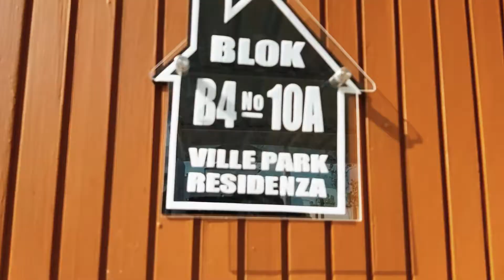Ville Park Residenza | Harga Sangat Terjangkau | Hunian Berkwalitas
Saiful Rani
Jual Beli Sewa Property Makassar

INVESTASI CERDAS UNTUK MASA DEPAN KELUARGA

Makassar Menuju Kota Dunia

citraland makassar losari,
citraland makassar tallasa city,
citraland makassar hertasning,
rumah citraland makassar,
perumahan citraland makassar hertasning,
apartemen citraland makassar,
model rumah citraland makassar,
citraland city losari makassar,
perumahan citraland makassar,
citraland hertasning makassar,
citraland tallasa city makassar,
citraland celebes makassar,
citraland losari-makassar center point of indonesia,
citraland city makassar,
citraland tallasa makassar,
citraland pantai losari makassar
summarecon mutiara makassar,
summarecon mutiara makassar lamudi,
marketing gallery summarecon mutiara makassar,
summarecon makassar
jual rumah makassar,
desain rumah makassar,
pindah rumah makassar,
info rumah makassar,
hunting rumah makassar,
rumah mewah di makassar,
rumah citraland makassar,
rumah contoh summarecon makassar,
rumah di makassar,
rumah murah di makassar,
rumah dijual di makassar,
rumah termewah di makassar,
rumah elit di makassar,
jual rumah mewah makassar,
jual rumah murah di makassar,
rumah kontrakan di makassar,
rumah kecil makassar,
rumah minimalis makassar,
review rumah makassar,
rumah subsidi makassar 2020,
rumah terbesar di makassar,
rumah dijual di makassar 2019